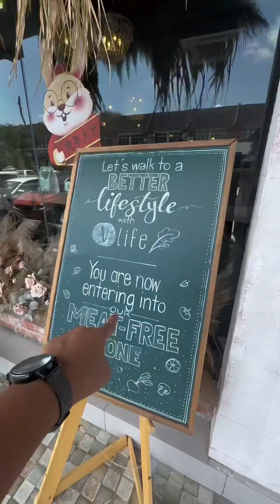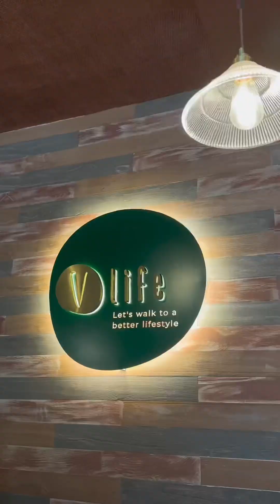Satunya Restoran plant base dekat malaysia( Behind the scene hunain kebulor)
V life Restoran , taman ipoh timur